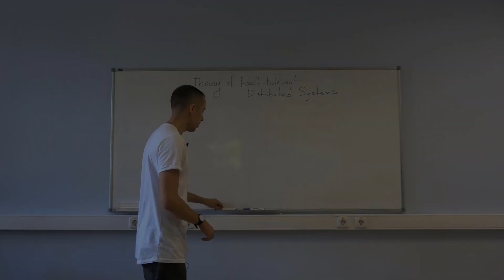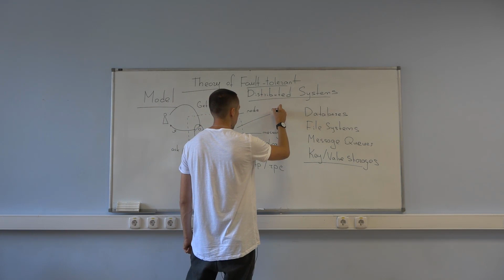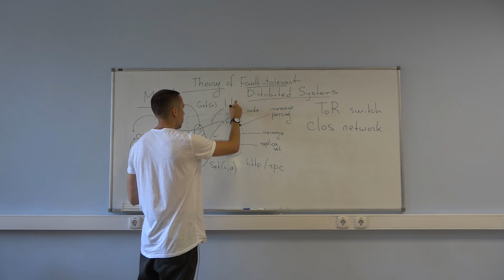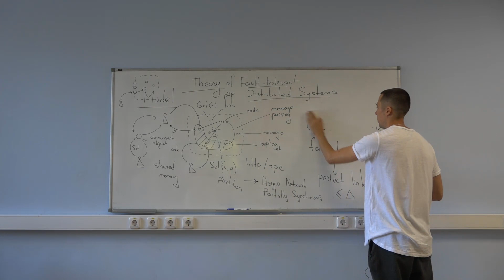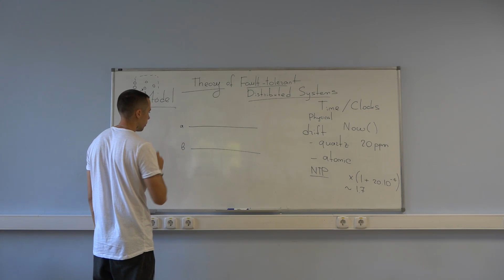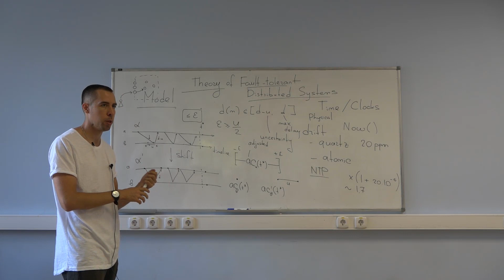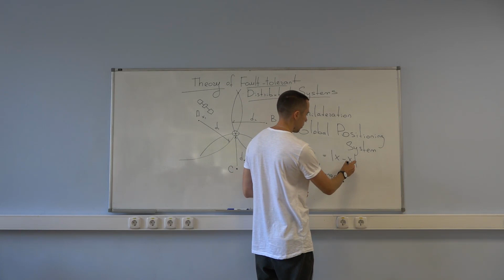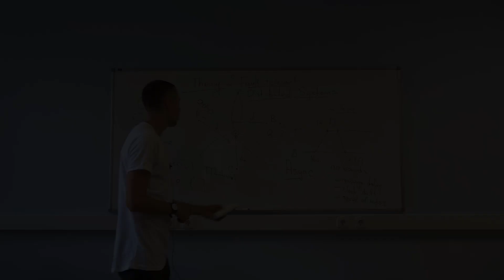TFTDS 1. Модель распределенной системы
0:00:42 Рассказ о курсе
0:08:32 Из чего состоит распределенная система
0:20:02 Сеть
0:29:22 Partition
0:33:52 Часы
0:56:32 Объяснение синхронизации часов на примере геолокации
1:16:02 Резюме

Снимал: Дмитрий Гусев
Монтировала: Татьяна Миллер